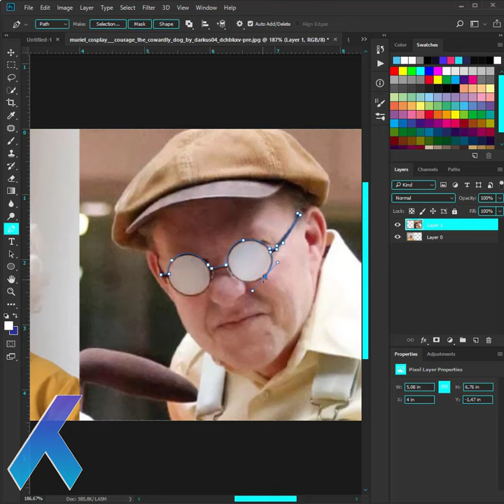Muriel Bagge In Real Life Using Photoshop - Courage The Cowardly Dog